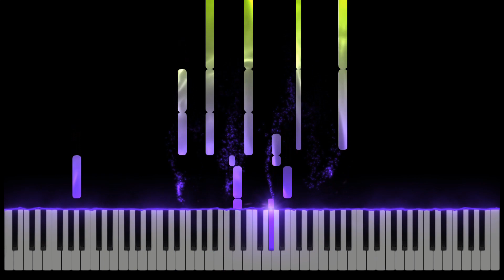Chopin - Prélude Opus 28, No. 7 in A Major - Piano Classical Story (Synthesia)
Chopin's piano technique:

Through monuments such as the Cycles d'Études op. 10 and op. 25, the 4 Ballads, the Nocturnes, the 24 Preludes op. 28, the 4 Scherzos, or the two piano concertos, Chopin revolutionized the piano and invented a true school with the contribution of new sonorities, as well as a new vision of the instrument. His melodious music remains one of the most atypical and adored of the Romantic repertoire. He said himself:
"When I'm ill-disposed, I play a piano by Érard and I easily find a ready-made sound; but when I feel lively and strong enough to find my own sound, I need a Pleyel piano. »
- Chopin.

Chopin's game was, according to those who knew him, never immutable, never fixed. The spontaneous character of his interpretations is described in the same way by Polish listeners. Hearing the same piece played twice by Chopin was, so to speak, hearing two different pieces. As Princess M. Czartoryska also pointed out: Just as he was constantly correcting, changing, modifying his manuscripts - to the point of confusing his unfortunate editors with the same idea expressed and sometimes treated differently from one text to another - so he rarely put himself at the piano in the same state of mind and emotional disposition: so he rarely played a composition as he had done before.

Chopin's piano "touch":

Chopin's touch is by no means random. The willingness of this musician to nuance in a perfect way is the result of his vision of piano technique. Chopin developing on this subject explained that :
"...the aim is not to be able to play everything with an equal sound. It seems to me to be a well-formed mechanism to know how to nuance a beautiful sound quality. For a long time people have acted against nature [by] exercising their fingers to give equal strength. Since each finger is shaped differently, it is better not to try to destroy the charm of the special touch of each finger, but on the contrary to develop it. Each finger has strength according to its conformation. The thumb, the largest, as being the largest, the shortest and the freest; the fifth as forming the other end of the hand; the third as the middle and fulcrum, the second after it and then the fourth, the weakest, the one which is the Siamese of the third, linked to it by the same ligament, and which one wants to detach with all force from the third - something impossible and, thank God, useless. Hummel was the most learned in this respect. Since you have to use the conformation of the fingers, you have to use the rest of the hand, i.e. the wrist, the forearm and the arm. You don't want to play all of the wrist, as Kalkbrenner claims. »
- Frédéric Chopin: Sketches for a piano method.
Liszt speaking of Chopin's playing expressed: Steam in love, winter rose or added this: Through the wonderful door, Chopin brought in a world where everything is a charming miracle, a crazy surprise, a miracle achieved. But you had to be initiated to know how to cross the threshold. Indeed, Liszt had understood that the term rubato did not help to understand Chopin's game based on a rule of irregularity: He always made the melody undulate; or else he made it move, indecisive, like an aerial appearance. This is the famous rubato. But this word taught nothing to those who knew, and nothing to those who didn't, so Chopin stopped adding this explanation to his music. If one had the intelligence, it was impossible not to guess this rule of irregularity.
Look at these trees, Liszt said to his students, the wind plays in their leaves and awakens life in them, but they don't move.